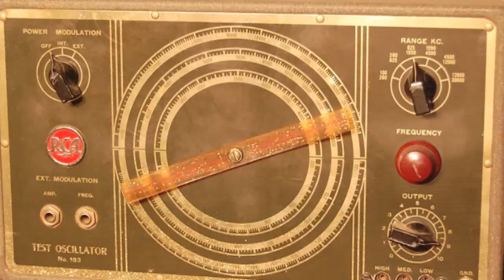Assessing the Sound Quality of Antelope's 64-bit Acoustically Focused Clocking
Igor Levin, CEO & founder of Antelope Audio discusses the measurement of sound quality, particularly in reference to Antelope's 64-bit Acoustically Focused Clocking.

If you like this video you could "Like" our Facebook